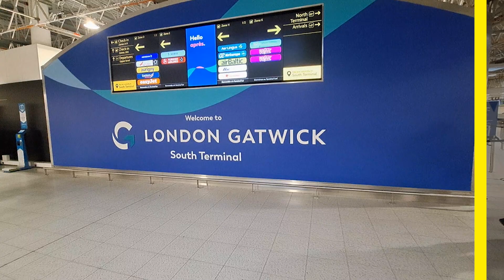Air Mauritius : Hausse de 34 % des réservations sur la ligne Maurice-Gatwick